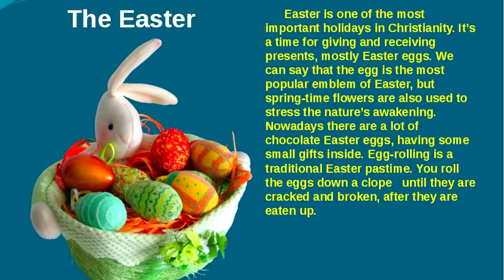Never do this on Easter.